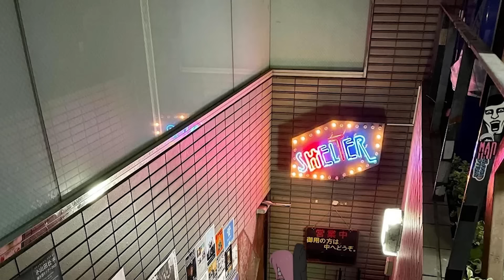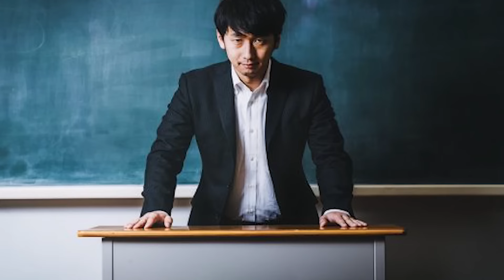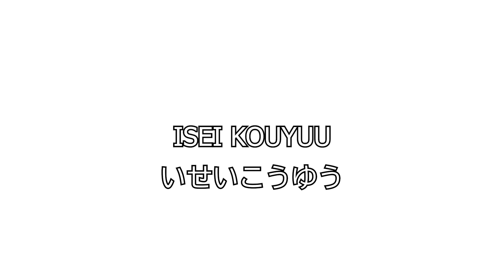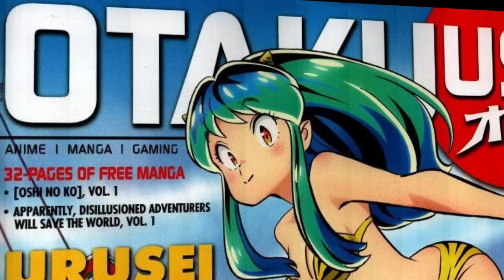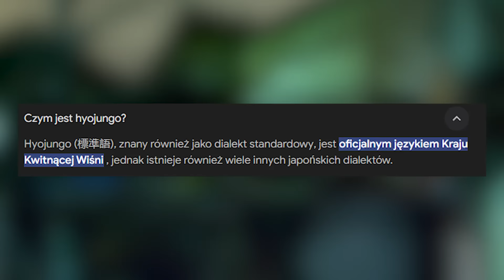KŁAMSTWA O JAPONII W ANIME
dzisiaj film o kłamstwach bądź jak kto woli bzdurach o japonii w anime, przez które możesz mieć syndrom paryski a lepiej żeby tak nie wyszło -___-

🖥️ Montaż: Rig

🥤 chaikola 🥤

The author of the channel does not claim any rights to the photos and fragments contained in the film.
Pursuant to Article 29 (1) of the Copyright and Related Rights Act